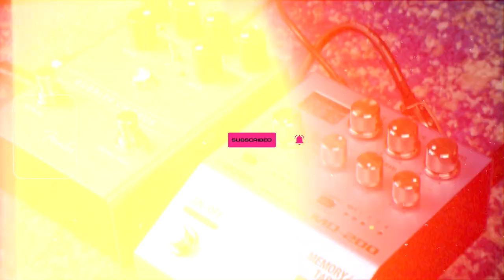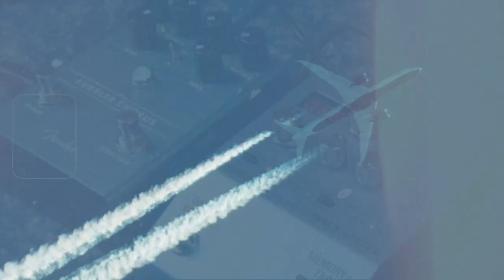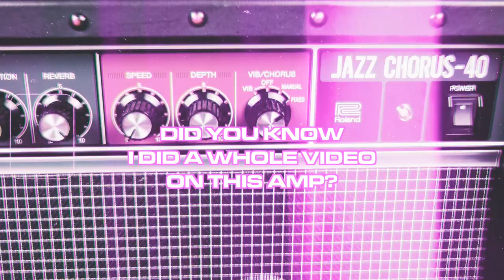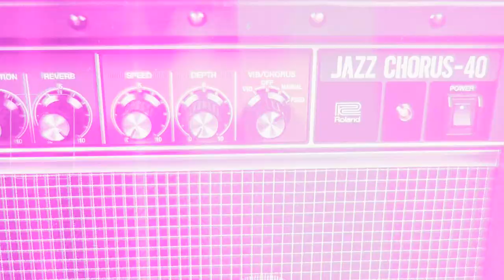Dream Pop Modulation Effects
fender reflecting pool

MY SHOEGAZE STORE

MY GEAR

(I) BOSS MD-200 & FENDER BUBBLER
0:00 uni-vibe, vibrato & chorus

(II) WALRUS AUDIO JULIANNA & AC NOISES RESPIRA
2:05 shimmer reverb, harmonic tremolo & vibrato
2:25 stereo modulation

(III) ROLAND JC JAZZ CHORUS 40
3:30 fixed chorus

(IV) WALRUS AUDIO SLÖ, WALRUS AUDIO JULIA V2 & BOSS DD-200
4:33 modulated reverb, chorus & modulated ambient delay

(V) FENDER REFLECTING POOL & WALRUS AUDIO FATHOM
6:38 modulated tape delay & modulated reverb
PEDAL PARTNERS USES
GUITARS
fender kurt cobain jaguar nos
fender player mustang
AMPS
roland jc-40
fender mustang gtx 100
CABLES
MICROPHONES
shure sm57
POWER SUPPLY
strymon zuma
BUTTONS
barefoot buttons
HEADPHONES
beyerdynamic 770 closed back
here is a film of my favorite dream pop modulation effects. in this tutorial, i use the fender kurt cobain signature jaguar, roland jc-40 jazz chorus amp, boss md-200 modulation, fender bubbler chorus, walrus audio julia, walrus audio julianna & ac noises respira. check out my other videos featuring the gear used in this video & the new fender player mustang (in sonic blue). all sounds, music & songs are original. fender is known for their acoustic & electric guitars (jazzmasters, jaguars, stratocasters, telecasters, mustangs & duo-sonics, acoustasonic, etc.), amps (tone master, mustang gtx, twin reverb, princeton reverb, champion, bassbreaker, etc.). check out the other fender guitar effects pedals, like lost highway phaser, mtg tube distortion, tre-verb digital reverb/tremolo, downtown express bass multi effect, mtg tube tremolo, smolder acoustic overdrive, bends compressor, engager boost, pour over envelope filter, pelt fuzz, compugilist compressor/distortion, marine layer reverb, pugilist distortion, santa ana overdrive, full moon distortion, mirror image delay & level set buffer. some other boss guitar effects pedals to try out are the hm-2, roland space echo, dd-20 & the 200 series (dd-200, od-200 & eq-200) which all have videos on my channel. walrus audio is also know for the jupiter multi-clip fuzz, janus fuzz/tremolo, kangra filter fuzz, 385 overdrive, iron horse lm308 distortion, warhorn mid-range overdrive, ages five-state overdrive, slö multi texture reverb, fathom multi-function reverb, walrus audio d1 high-fidelity stereo delay & voyager overdrive/preamp. see more shoegaze/dream pop/ bedroom pop/ indie playlists on my channel. some dream pop bands are slowdive, tame impala, cocteau twins, beach house, turnover, mac demarco & alvvays. some shoegaze bands are my bloody valentine, diiv, ride, chapterhouse, swervedriver & jesus and mary chain. some similar genres are indie rock, indie pop, alternative rock, shoegaze & post rock.